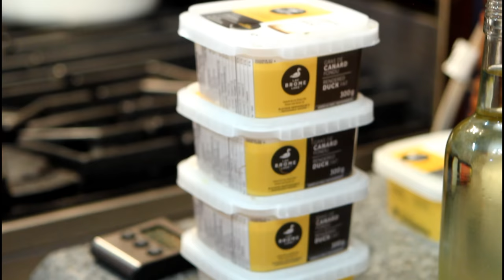Rillettes de porc